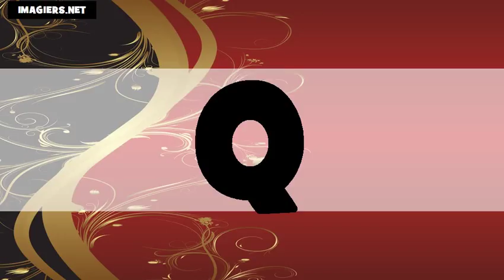フランス語アルファベット US+FR